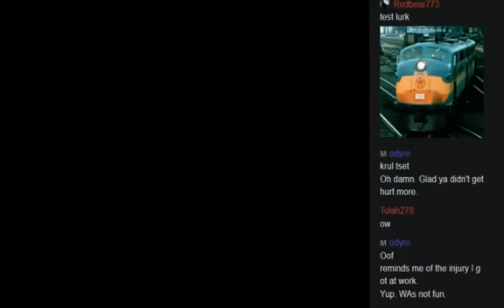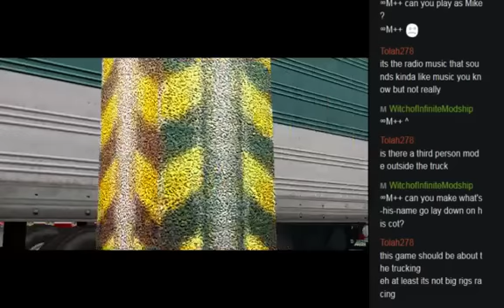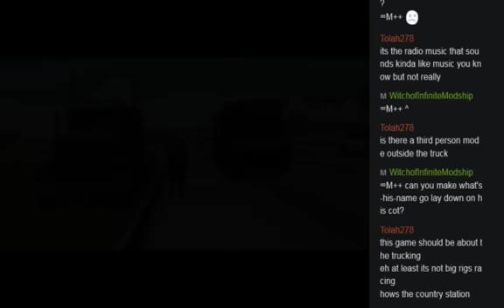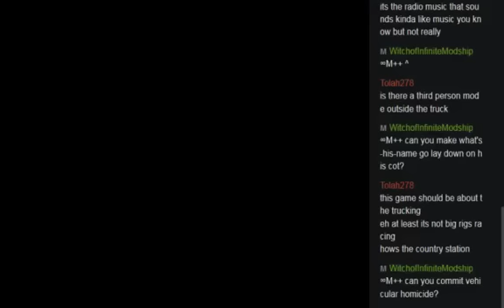Rig n Roll - May 8th #2